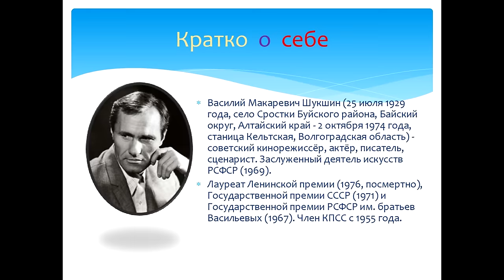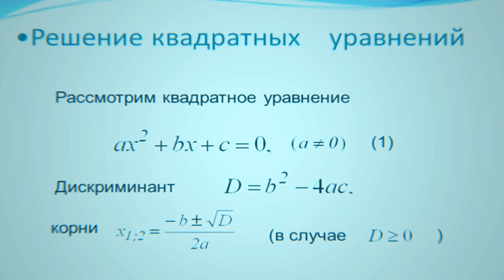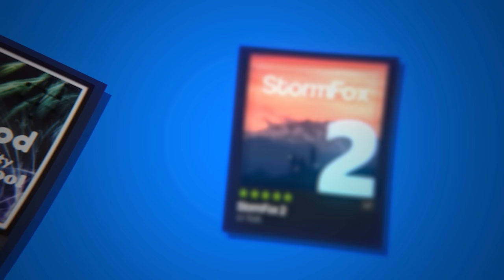ЗОМБИ РЕЗНЯ В GMOD | Превращаем GMOD в ZOMBIE SURVIVAL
Сегодня мы превратим наш любимый gmod в хардкорный зомби выживач!